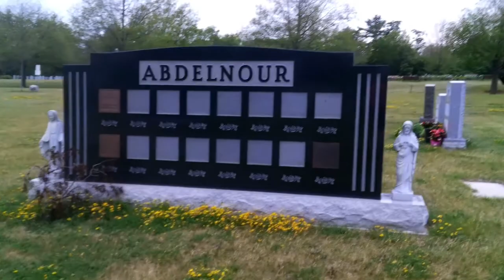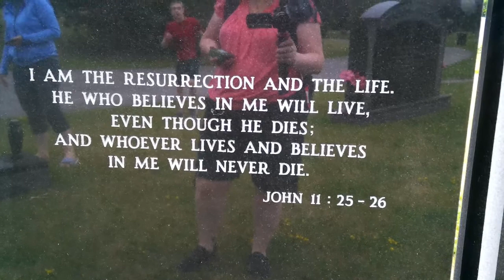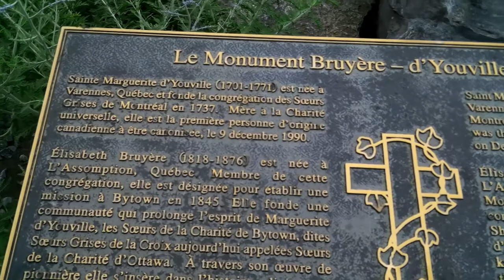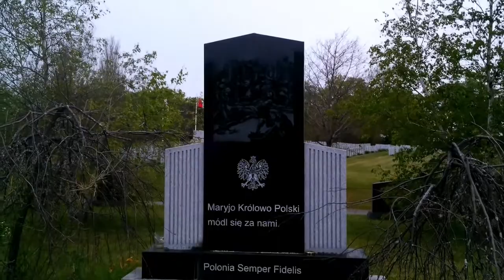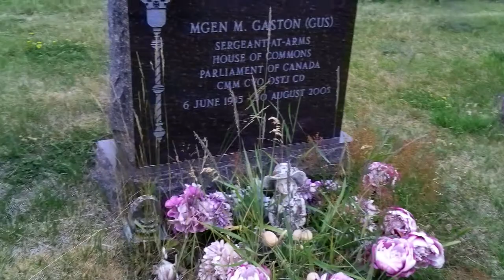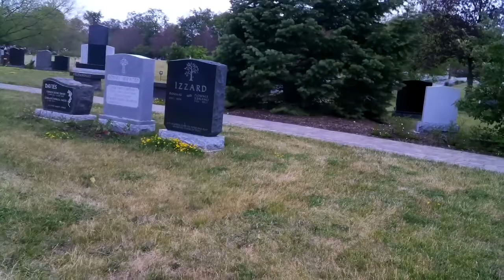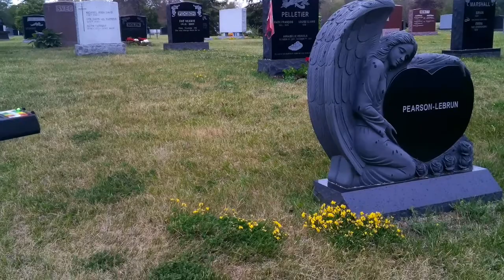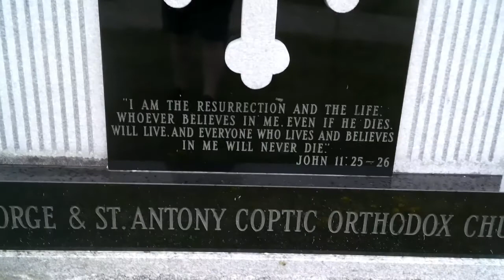Notre Dame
Amber, Brandon and I visit a newer part to the cemetery. Let's see who's ready to talk!